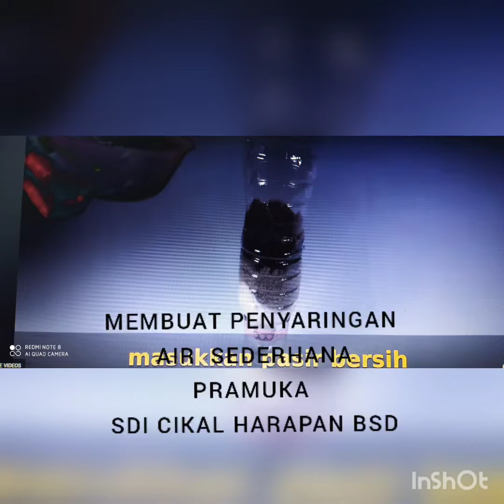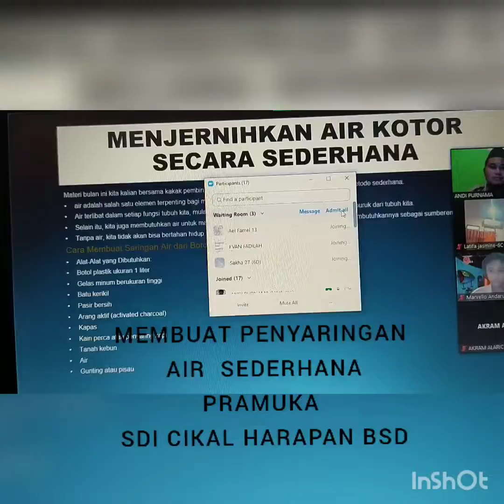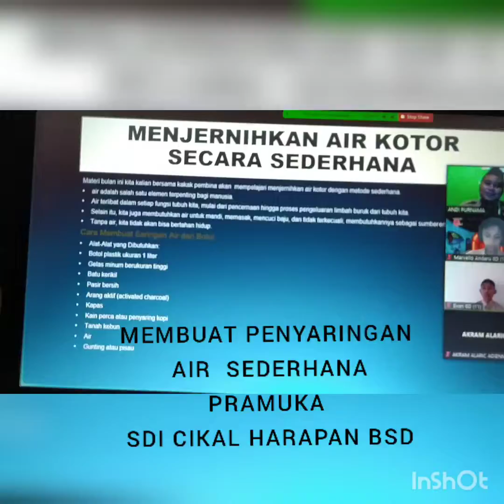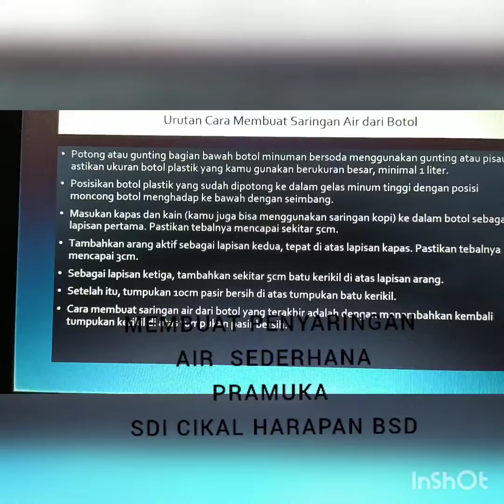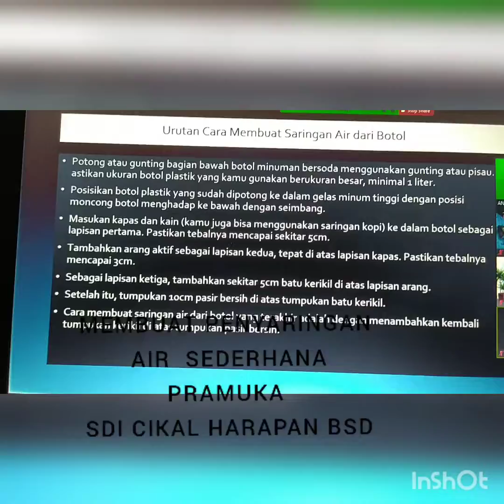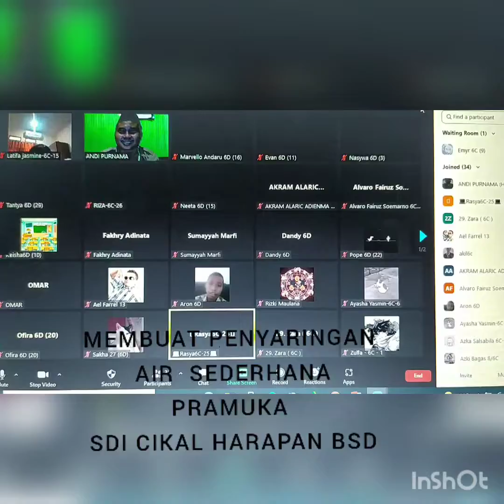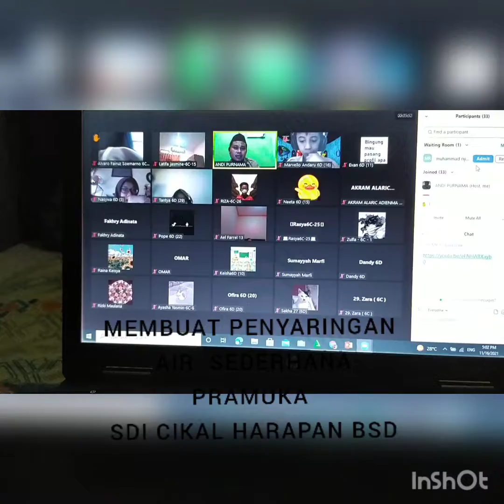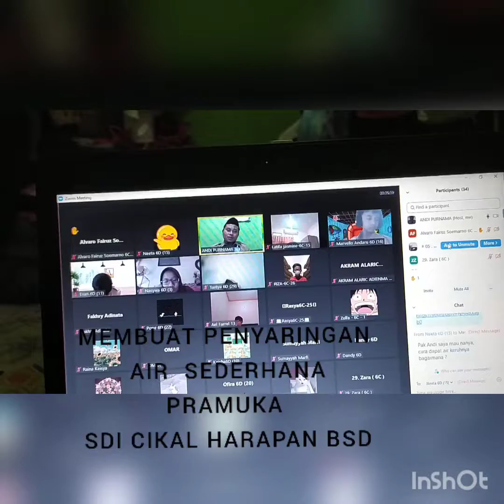PENYARINGAN AIR SEDERHANA PRAMUKA CIKAL HARAPAN BSD